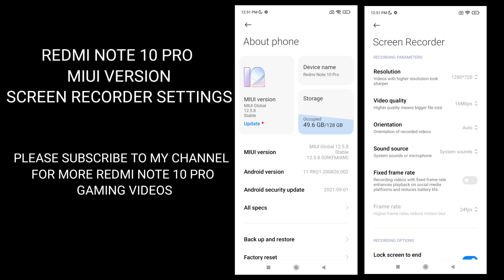*2022* Redmi Note 10 Pro Call Of Duty Battle Royale Gaming Test | Max Framerate Low Graphics CODM BR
For more codm clips and highlights,